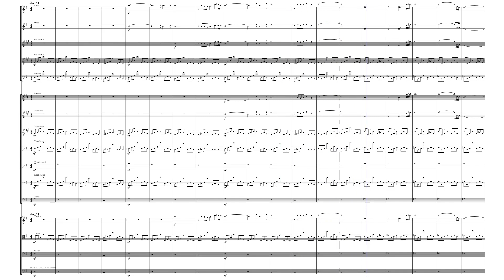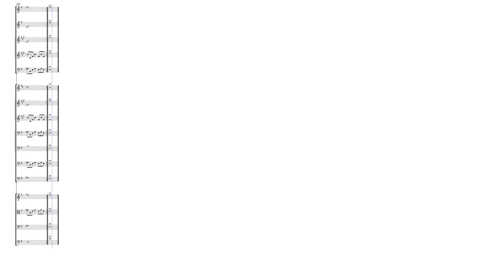Sidon's Theme for an Orchestra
Sidon's Theme by Manaka Kataoka and arranged by plastic_bag

Fish man's theme